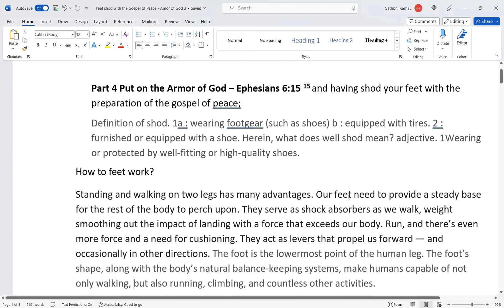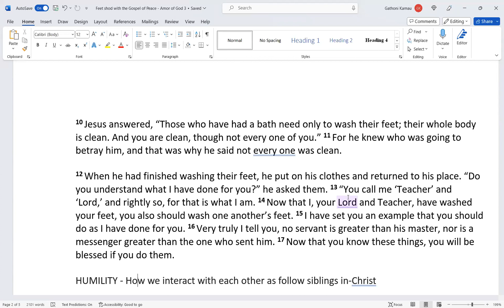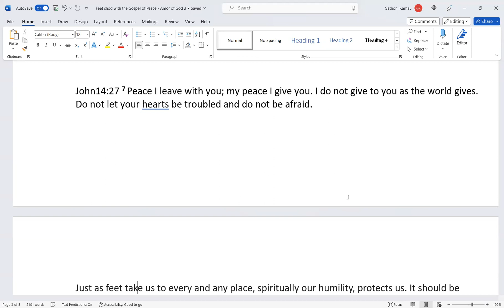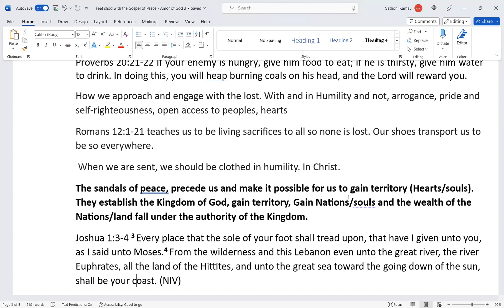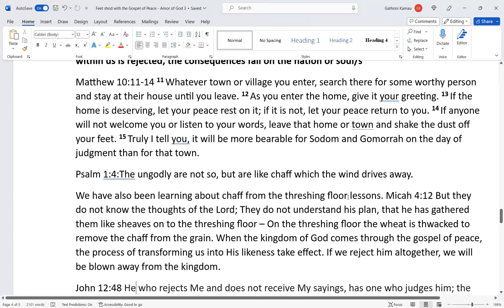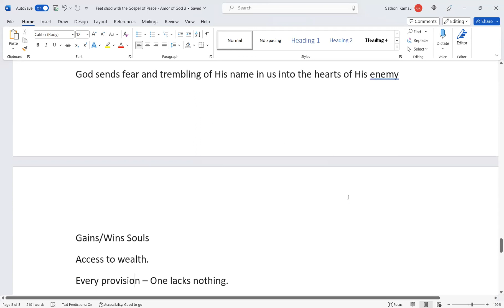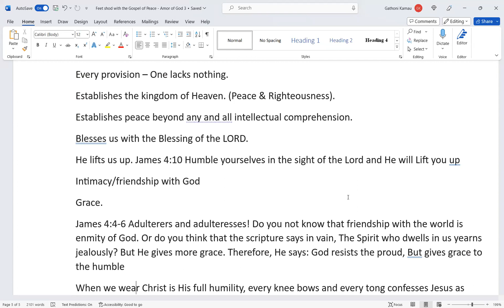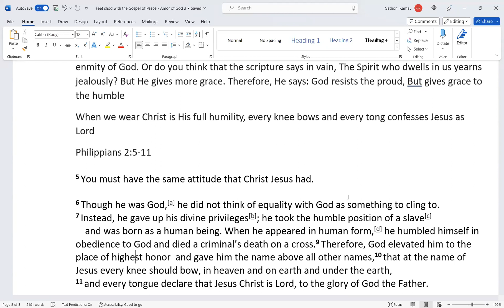The Armor of God by Min Grace M.